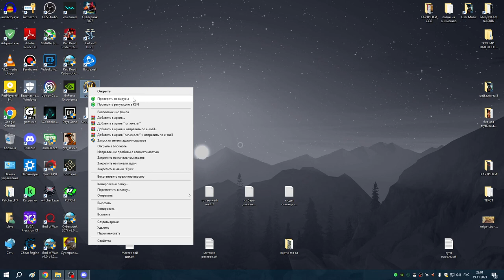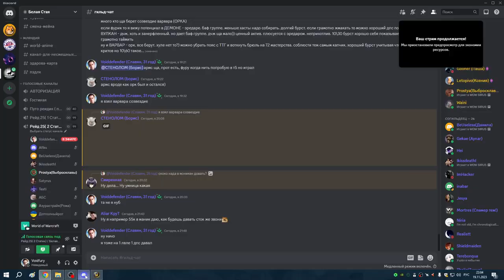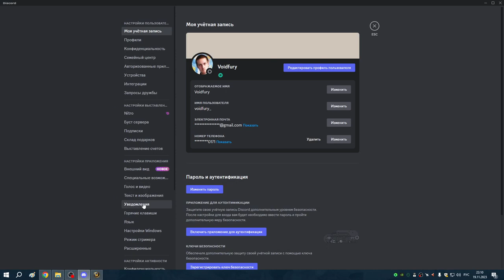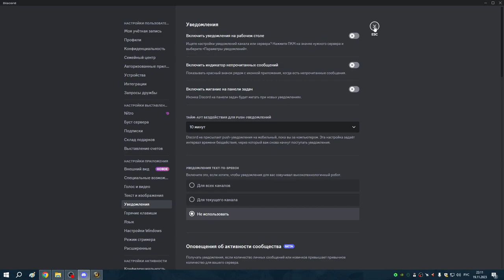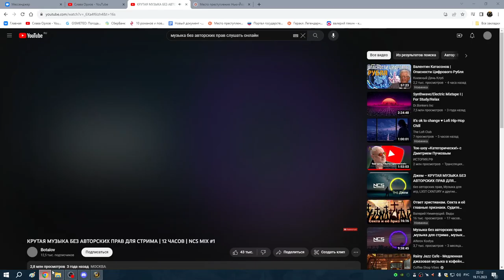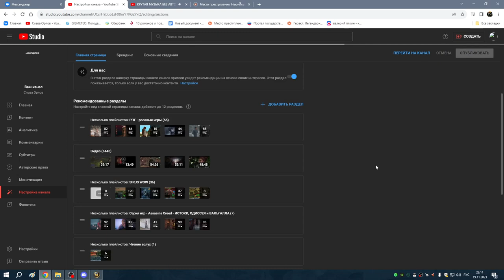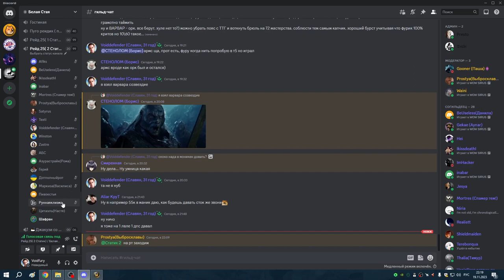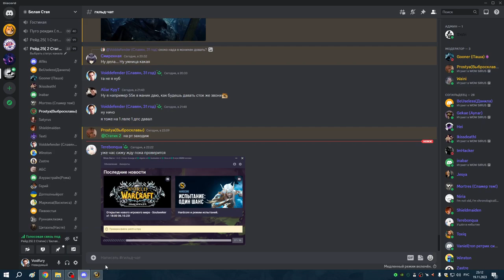1я часть ЗС гер + Алар гер + ТТГ 25 + РС 25гер Армс 19 11 23